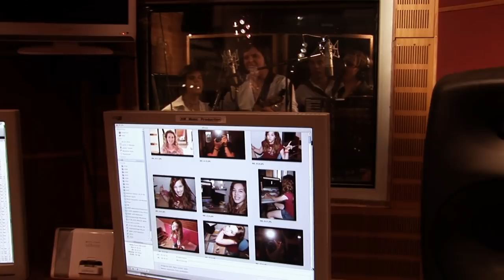"Immer nur du" - Jürgen aus Siebenbürgen - Amazonas-Express - Drabenderhöhe - Studio AMMP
Nach ihrem Konzert in der "artfarm" lud Andreas Melzer "Jürgen aus Siebenbürgen" und  die Jungs von der Band  "Amazonas-Express" in sein Drabenderhöher Studio ein. Dort wurden in den frühen Morgenstunden spontan und "just for fun" einige Lieder eingesungen. Vor allem die wunderschöne Ballade "Immer nur du" von Jürgen aus Siebenbürgen, sparsam instrumentiert mit Akkordeon und Akustikgitarre, sorgte für so manchen Gänsehautmoment.

Text:

Immer nur du

Ich stehe neben dir und überlege mir dabei ob ichs dir sage oder nicht,
dass ich dich gern hab
und dann steh ich neben dir und überlege mir dabei ob du mir glaubst oder nicht,
wenn ich dir sag dass ich dich gern hab
ich denk du glaubst mir nicht und es bricht mir fast das Herz
es ist so schwer zu sehn dass du mich nicht bemerkst
ich vermiss dich
obwohl ich noch nicht weiß wie es ist mit dir zu sein
ich hab dich nie berührt und doch hab ichs gespürt
das fühl ich

Ref:
Denn du immer nur du
Bist dann bei mir, mach ich die Augen kurz zu
Und dich, immer nur dich
Hab ich im Sinn seid dem ich verliebt in dich bin

Ich brauch dich nur zu sehn schon bin ich fasziniert
durch meinen dummen Stolz hab ich mich tausend Mal blamiert
verzeih mir
glaubst du mir was ich sag wenn ich mit Tränen vor dir steh
ich hab die ganze Nacht kein Auge zu gemacht
ich konnt nicht
ich habs schon oft probiert doch ich brings nicht übers Herz
du bist da ganz tief drin so tief das es schon schmerzt
und doch schön ist
darum will ich nicht einsehen und leg den Traum nicht weg
ist jemand auch der Meinung es hätte keinen Zweck
Ich brauch dich

Text: Jürgen Dörr